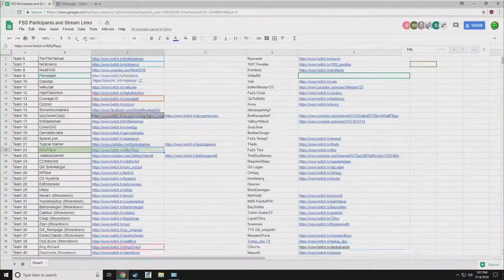Oops - All Fortnite Clips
ヅ Best Fortnite Twitch clip of all time! ヅ